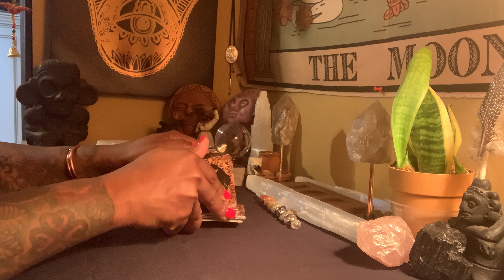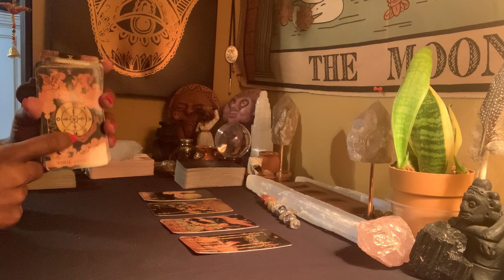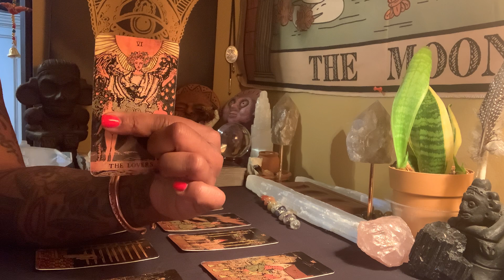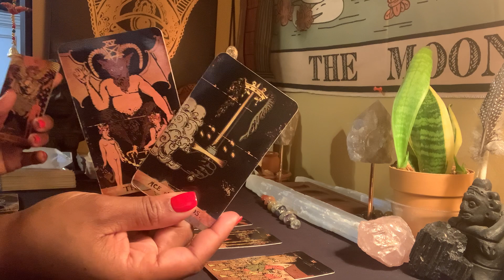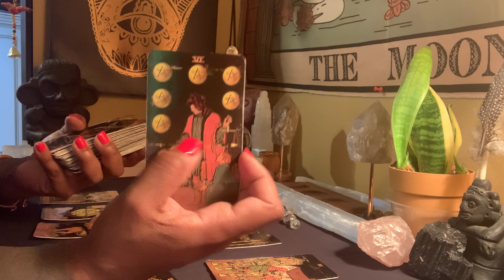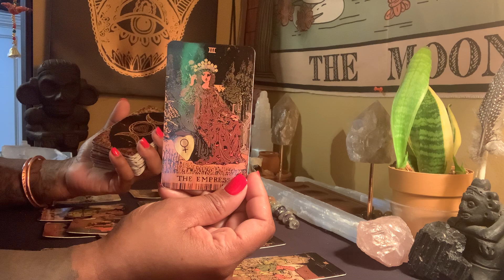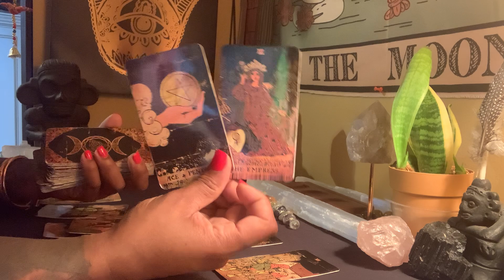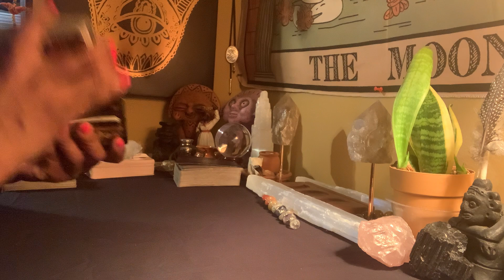New Opportunities Are At Your Door…But Are You Going To Answer & Allow Yourself To Be Blessed?